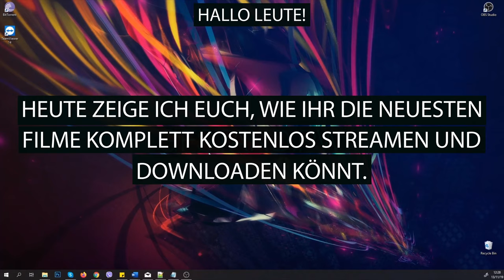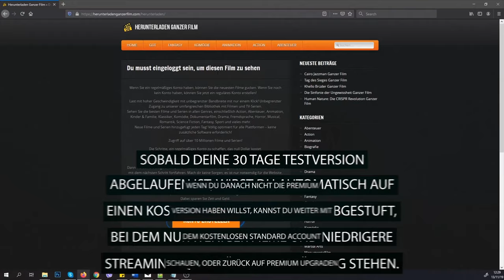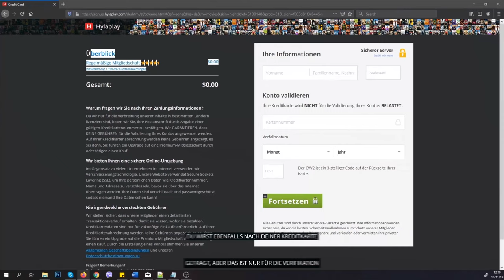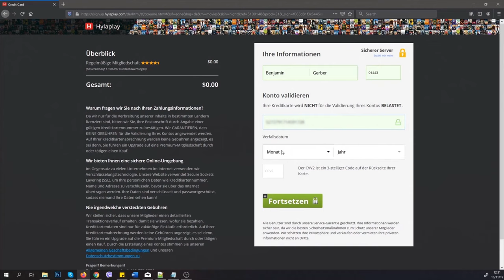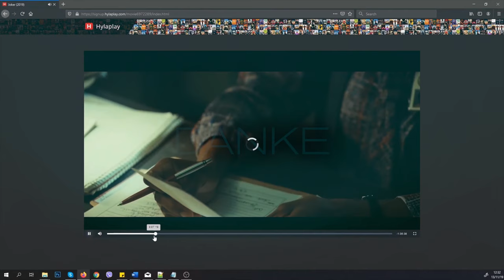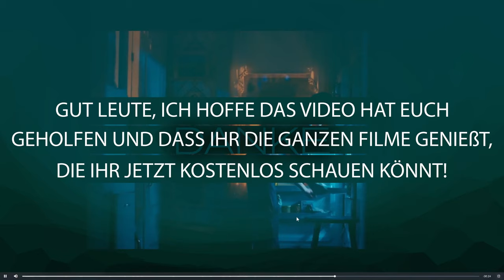Wie downloadet man das Taxi zum Klo Deutsch Full Movie 2020 4K